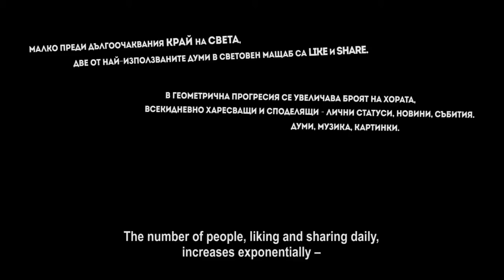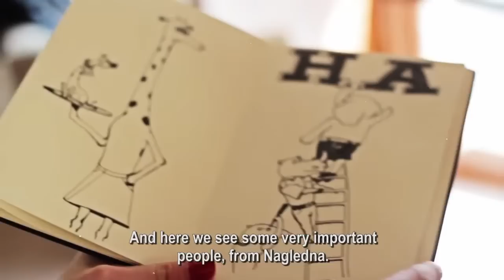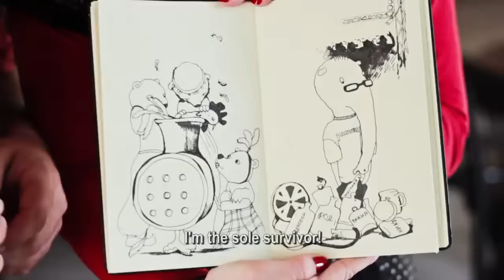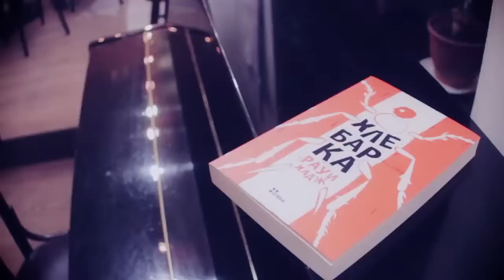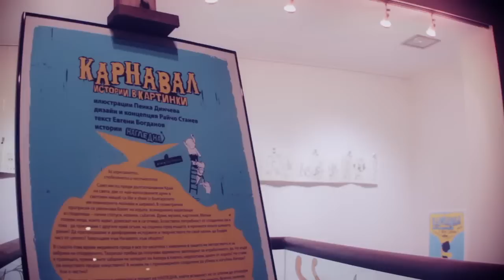Carnival - picture stories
Camera, editing, sound, subtitles: Evgeni Bogdanov
Music (cc license): Lohstana David - "Toi dedans", Dazie Mae - "Grey Roses"

"Carnival - picture stories" is a project by NAGLEDNA
illustration Penka Dincheva
art direction and design Raycho Stanev
text Evgeni Bogdanov
stories Nagledna

photosynthesis.bg/?article=314

The number of people, liking and sharing daily, increases exponentially -- personal statuses, news, events. Words, music, images. Little and big things that come, touch us and go away. Is it a natural need for sharing -- to sit with the others by the fire, on a bench in front of the house, in the pub around a bottle of some homemade booze? To reshape and pass along the stories and works of art in our own way, becoming a part of the whole? A return to the Beginning, to common things?

At the same time, the media is overflowing with so called "fair play" campaigns in support of copyright and to ban sharing. The artists should get adequate payment for what they produce, yes. But where is the borderline, isn't it so that too many prohibitions encage the Author, making him untouchable, away from people? Doesn't art become too artificial? And on the other hand, may we kill and lose the Author as a result of excessive sharing? What's fair?

Carnival -- Picture Stories is a project by NAGLEDNA that actually doesn't try to answer these questions. Perhaps it's a question and an answer at once. Or neither one, nor the other. Everything begins with a writer, a designer and a bookcover, that appears to be inappropriate for the Canadian market. Rawi Hage, Raycho Stanev, Carnival -- collaboration and friendship which started with the second Rawi's novel, translated into Bulgarian (Cockroach). The book inspires a drawing that - instead as a bookcover - goes ahead with a life of its own and in turn gives the idea Raycho, Annie, Penka, Rado and Evgeni (the team) to fantasize and portray some friends, with specific features and habits, as various animals - a part of the Big Carnival. These short stories are shared with Penka Dincheva, who re-creates them in twenty four pictures.

The life of our carnival characters goes on beyond this visual collection, we have yet to see how. In case there is no End of the World. It wouldn't be fair. Because we like it and want to share it with you, one way or another. This is just the Beginning of the Carnival.